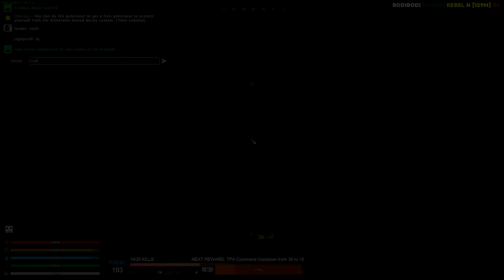I Lived In A Bunker Base In Unturned & This Is What Happened ...